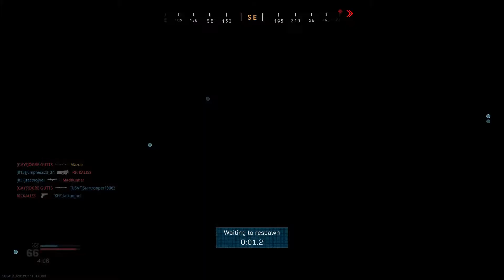Call of Duty®: Modern Warfare®_20200216074301